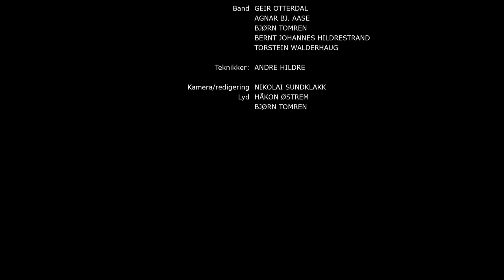Langfredagsmøte fra IMF Sunnmøre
Valderøykvartetten, Kjell Furnes og Randi Fagerhol Lauvås er blant deltakerne når vi inviterer til langfredagsmøte fra ImF Sunnmøre